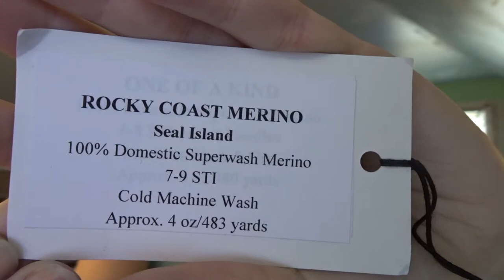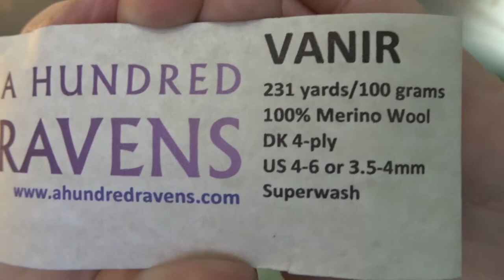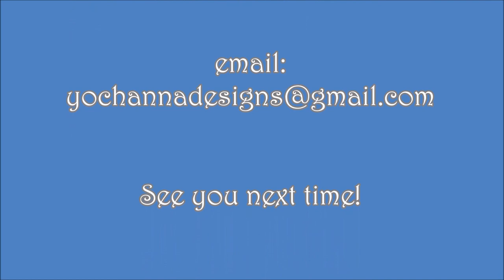Episode 158: Happy Valentine's Day (Belated)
Show notes -
Ravelry: